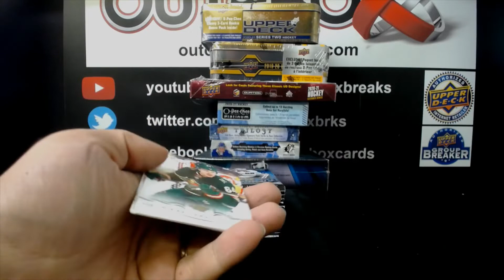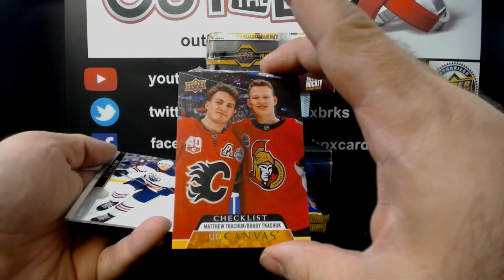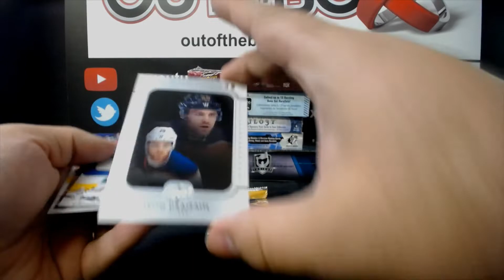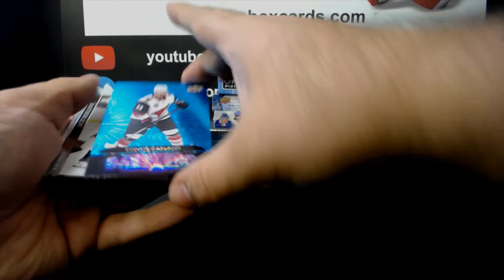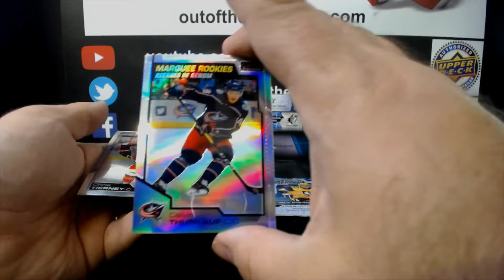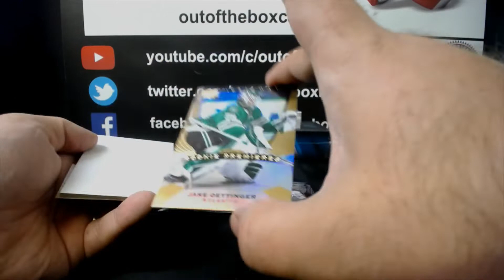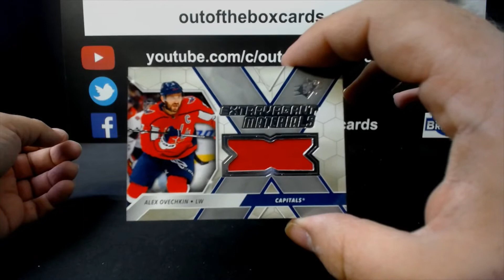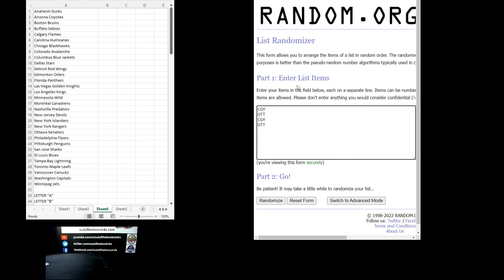Out Of The Box Group Break #10,703- MIXER TEAM BUY WITH 19-20 THE CUP, SPX, & MORE